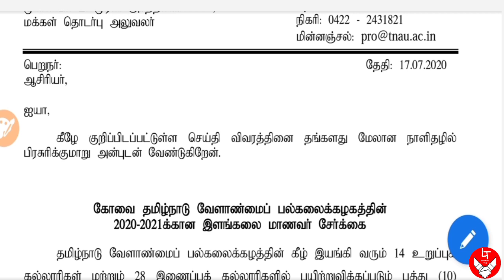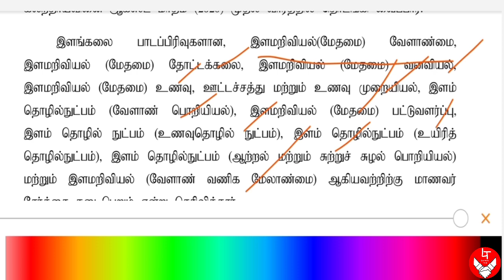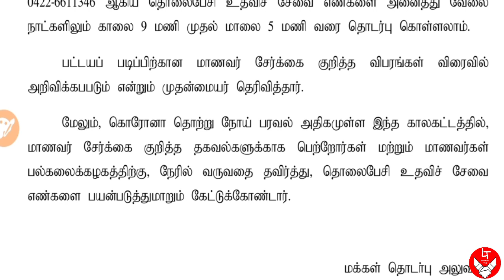TN Agri College admission detail || Agriculture course admission detail 2020-21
Tamil Nadu agriculture college Admission

Agriculture course counseling